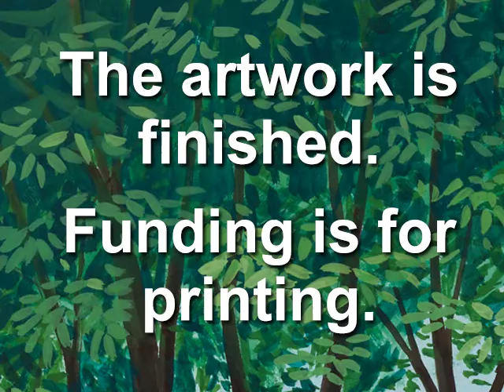Backyard Dinosaur Poster - Kickstarter Project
Get imaginations going when they see a dinosaur in the backyard. This poster on a child's bedroom wall makes it easy to believe.

The watercolor artwork is a beautifully detailed and vividly colored scene of a Tyrannosaurus Rex taking a shortcut through a suburban backyard and is painted from the viewpoint of an upstairs bedroom window.

The 24" x 36" poster will be created by high quality printing on premium paper stock.